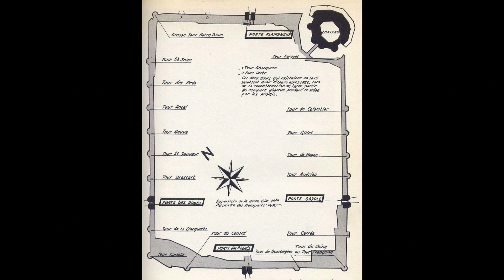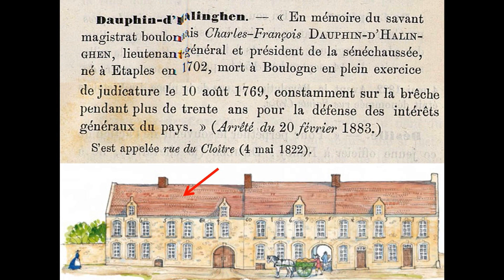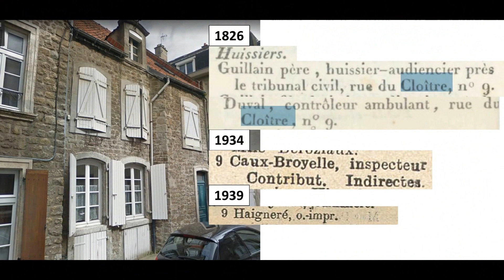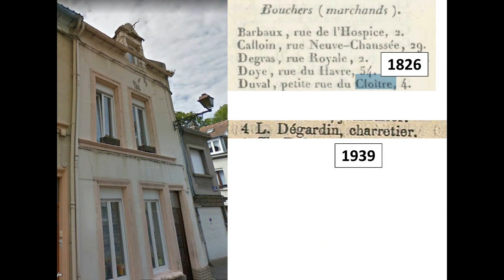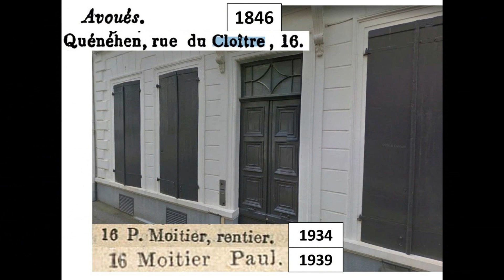La rue du cloître Notre-Dame à Boulogne sur Mer